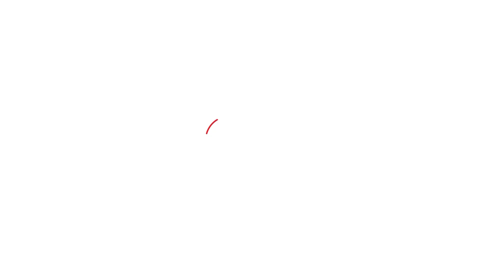KK Pathak का बेसब्री से इंतज़ार कर रहे हैं लोग, School का हाल देख हैरान हो जाएंगे! | Bihar Tak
ये तस्वीर आपको हैरान कर देगी...पानी के बीचों बीच जलजमाव में फंसा ये कोई घर नहीं शिक्षा का मंदिर स्कूल है..जो पानी के बीच दम तोड़ रहा है...और यहां पढ़ने वाले बच्चों का भविष्य अंधकार में जा रहा है...केके पाठक चाहे लाख स्कूलों का दौरा कर लें...नीतीश कुमार चाहे लाख बेहतर शिक्षा व्यवस्था का दावा ठोक लें लेकिन सच सामने आ ही जाता है..